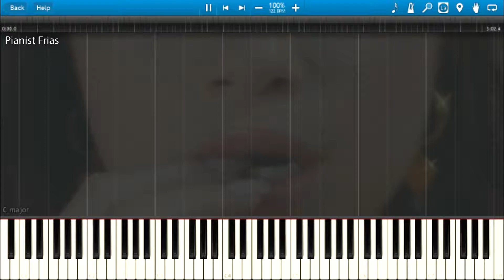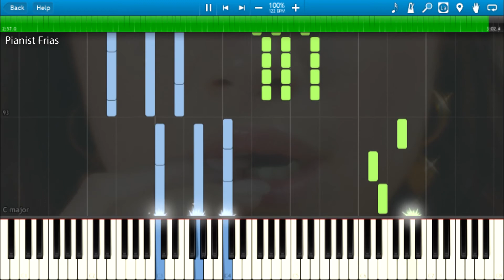Selena Gomez ft. Gucci Mane - Fetish (Piano Cover) + Sheets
Selena Gomez ft. Gucci Mane - Fetish